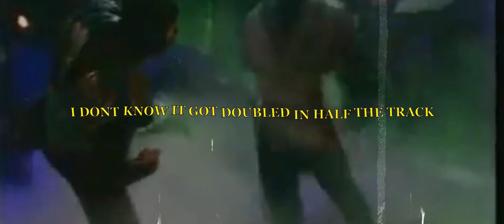Sivade - ACID (Official Lyric Video) [Mortal Kombat]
This is one of my favorite songs off the whole album. Just a fun lil bop over a classic sample. Easily top 5 off Body Kount! Enjoy!

Writing: Sivade
Production: @AudeeGotClout
AMV: @Mr.Memeologist
Mixing/Mastering: @JaronOnTheBeat
Thumbnail: @ErriEssi

Mortal Kombat is an American media franchise centered on a series of video games originally developed by Midway Games in 1992.

In this martial arts action series based on the popular video game series, vicious megalomaniac Shao Kahn wants to add Earth to his
growing collection of conquered realms known as Outworld. Kung Lao and his compatriots defend Earth against the forces of Outworld in Mortal Kombat, a tournament based on honor and tradition. In the Mortal Kombat tournament, the battles between Earthrealm and Outworld decide the fate of Earth. Characters from the video games that appear in the series include Scorpion, Sub-Zero, Reptile and Goro.